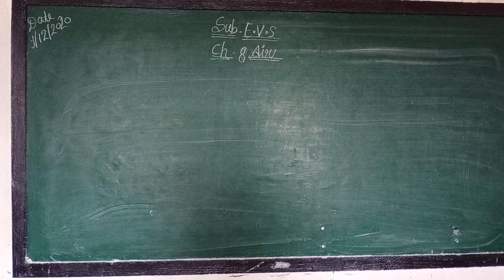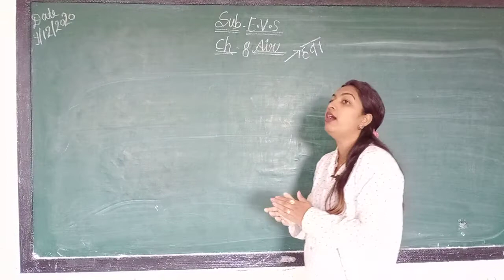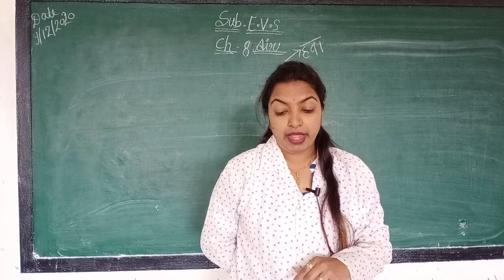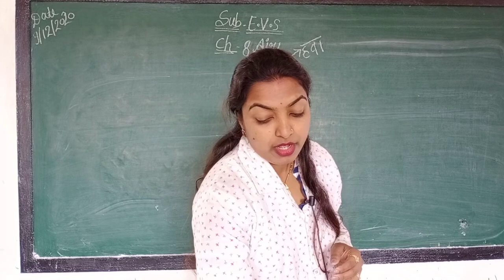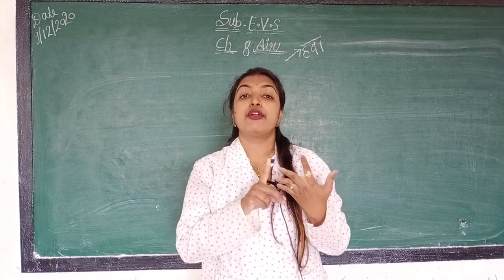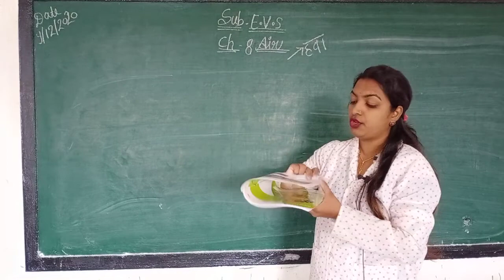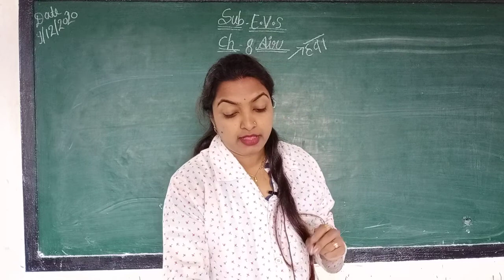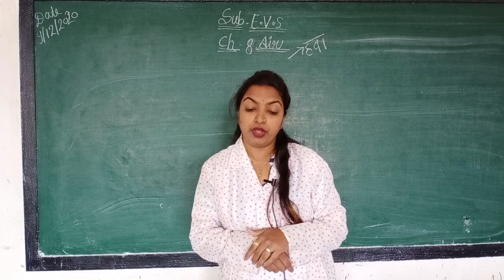Class 2nd. Evs